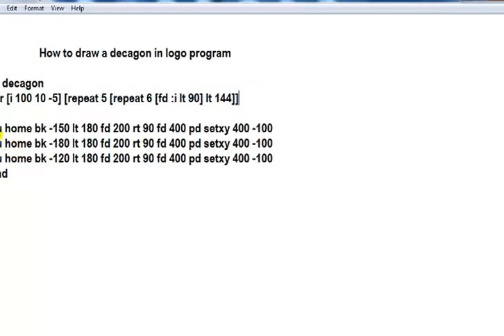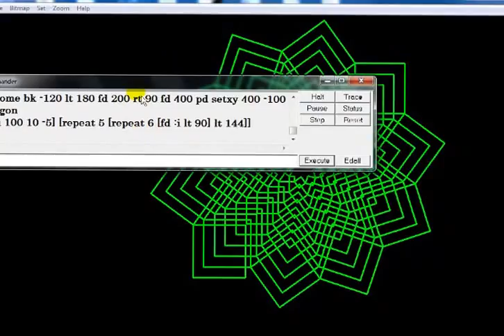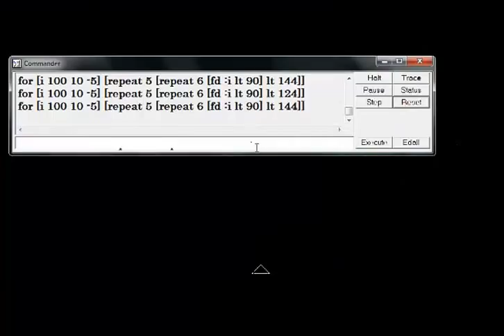How to Draw a Decagon in MSW Logo Program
Drawing a Decagon in MSW Logo Program